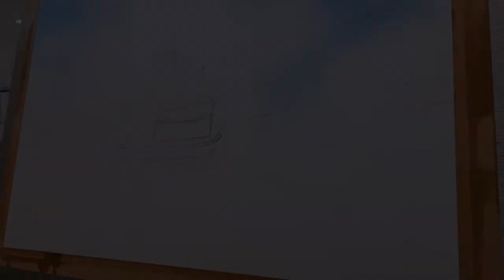배그림 하늘과 파도 바다와 배 고기잡이배 수채화로그려보기Watercolor Painting] Drawing the sky and the waves, the sea, the boat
수채화 영상으로 바닷가 마을의 일상적인 풍경인 푸른 하늘과 넓은 바다 배를 그린 그림입니다
기본적인 물 사용법과 다양한 색감으로 채색하여 작품을 만들어 가는 과정을 보여줍니다

It is a picture of a blue sky and a wide sea fishing boat, which is a daily scene of a seaside village, in a watercolor video.
It shows the process of creating a work by using basic water usage and coloring it with various colors.

Bed - 유민규